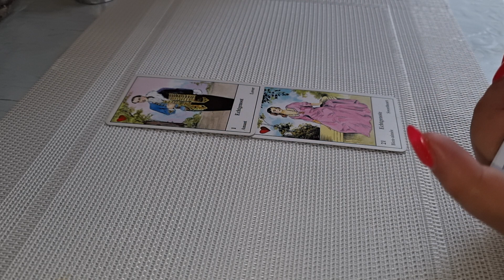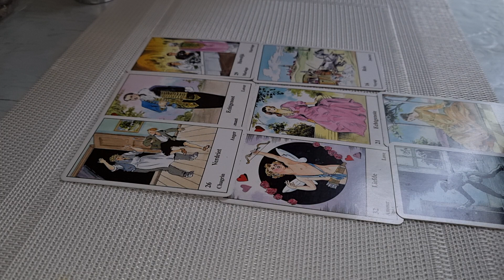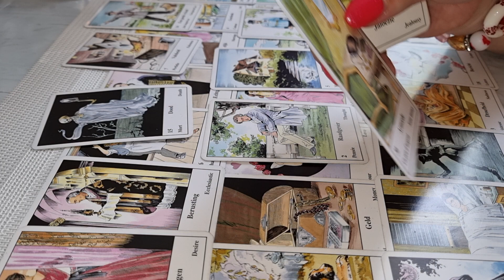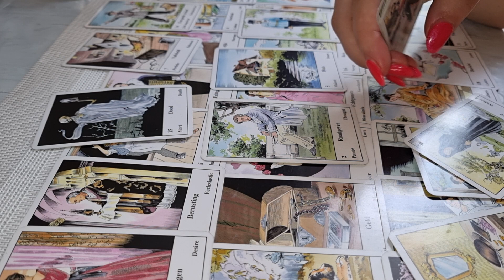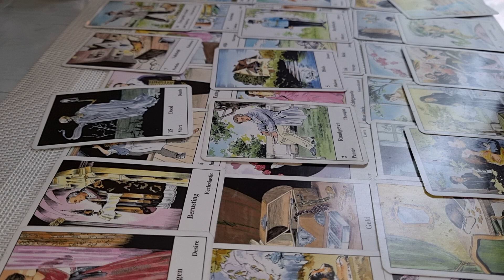BERBEC CUM ÎMI MERGE ÎN URMĂTOARELE 6 LUNI?